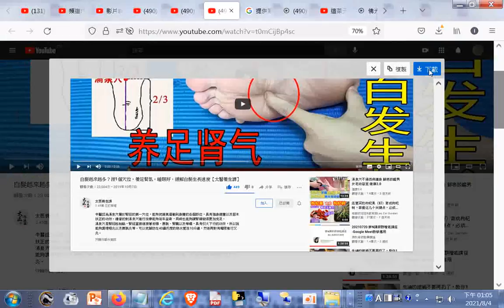分享--白髮越來越多？按1個穴位(湧泉穴)，養足腎氣，睡眠好，緩解白髮生長速度【太醫養生課】+網址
閩南語讀經影片合輯